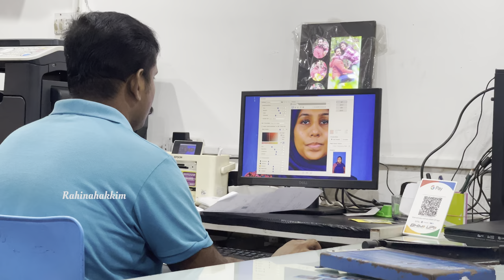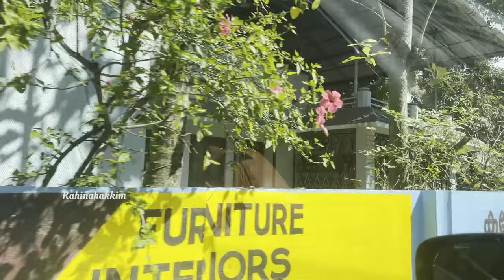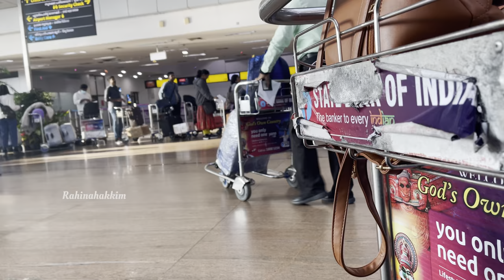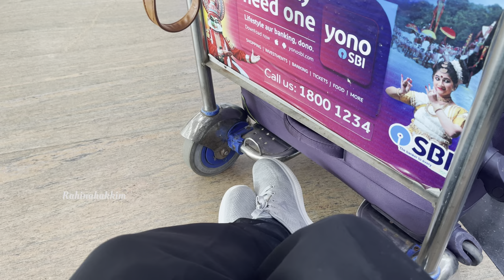വീണ്ടും പ്രവാസം / നാട്ടിൽ നിന്നും ഒരു day in my life / packing / travelling / T V M to Bahrain 🇧🇭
Breakfast recipes in Malayalam
Dinner recipe
Party Food
Familyvlog
Surya Tv
Vlog malayalam day in my life
Kerala Recipe
Travalvlog
Malayalam vlog
Kerala vlog
Easy recipes
Malayalam Recipes
Village food
Kirali tv
Surya Tv Malayalam program
Shaan geo recipe
Salu kitchen
Lakshmi nair vlog
Dinner recipe
Traval vlog
Baharine vlog
Kerala vlog
Malayalam youtuber